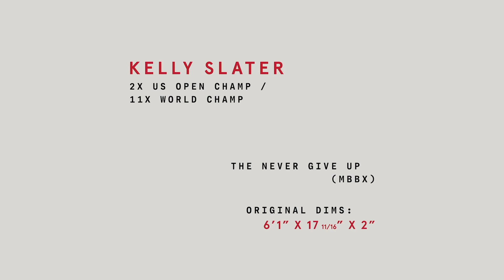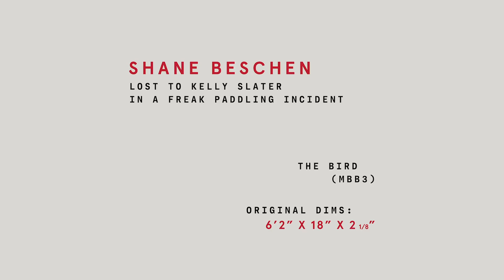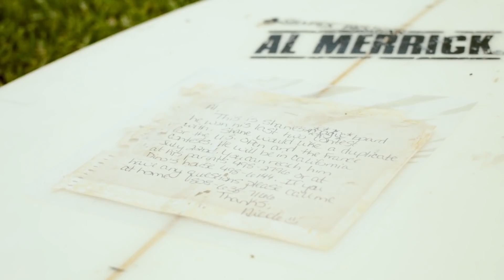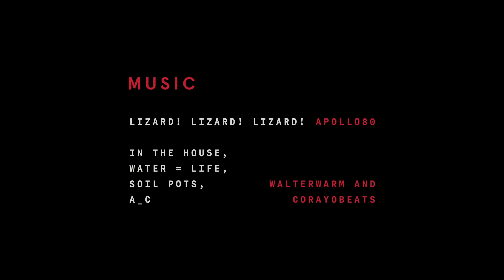A Tale Of Four Surfboards Starring Kanoa Igarashi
It was our hope that the release of this mini-doco, “A Tale of Four Surfboards”, starring last year’s US Open champ, would coincide with back-to-back wins at home for Kanoa Igarashi.

And it did! And he celebrated. Hard.

Over the past months, we’ve been putting together this US Open Retrospective. We called the boys at Channel Islands and had remakes of Tom Curren’s Red Beauty (which was painted black), the boards of Kelly Slater and Shane Beschen from the ’94 final and the infamous interference call of the ’96 final, and the board Andy Irons did that massive floater on back in ’09.

We visited Al and Britt Merrick at their ranch in Ojai. We discussed the interference of ’96 with Mr. Beschen – who lost to Slater in a freak paddling incident. We uncovered that the Andy Irons floater board was actually made for Julian Wilson(!)… until Andy walked into the CI shop and decided it was his. And we revisited the silky transition of an original master of style.

Come for Tom, Kelly, Shane and Andy; stay for your US Open Champ's recount and hifi surfing on four boards in classic Huntington slop.

The idea was to dive into the past, and honey, nostalgia is one hell of drug.

Go ahead, hit the triangle.